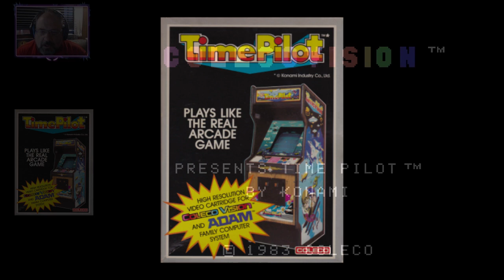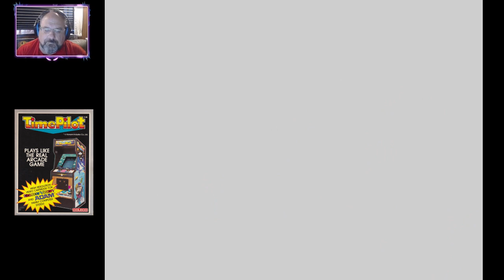(ColecoVision) "Time Pilot" PLAYS the KILR Gamer! || KILR Klassik Museum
A great arcade game that barely received any love on the home conversion with exception to MSX and this here on the ColecoVision. Here's "Time Pilot". Traveling through time and rescuing falling survivors in their parachutes.